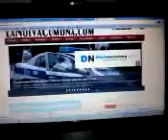Qik - Mobile video by ALFRE BARROS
Streamed by ALFRE BARROS in Necochea, Argentina. Qik is the fastest way to upload videos to YouTube from your mobile phone.